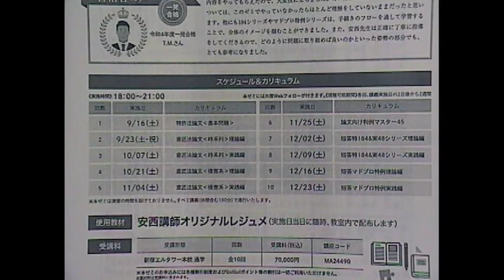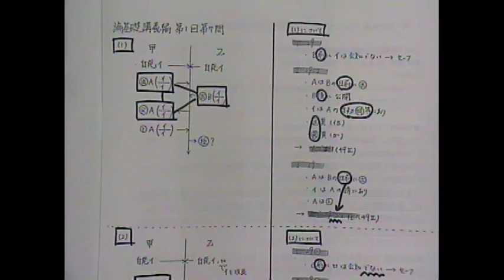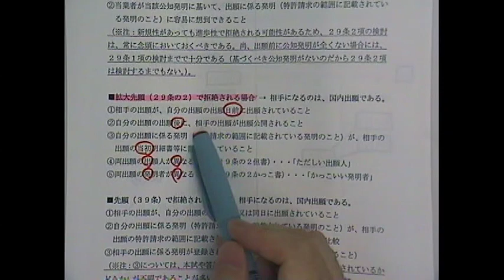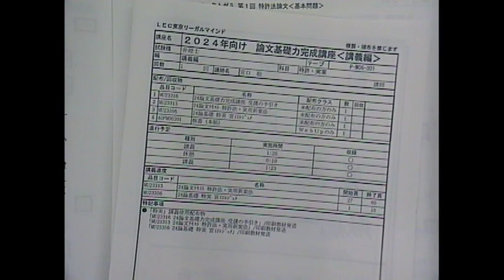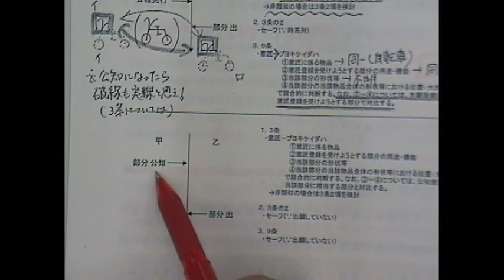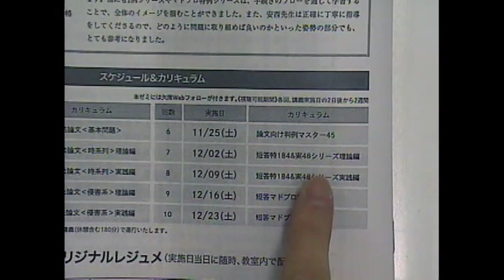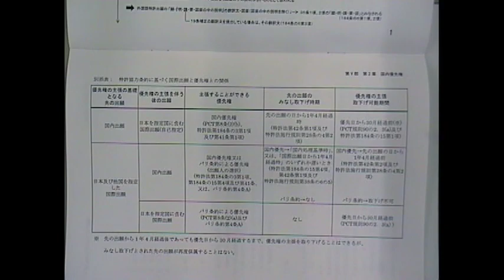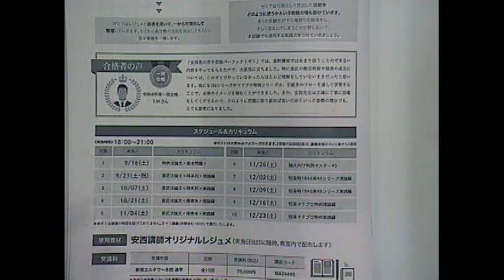【弁理士試験】2024年向け安西悠の苦手克服パーフェクトゼミ説明会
宮口クラス専任チューターである安西講師による特別フォローアップゼミ実施！

相談役として数多くの受験生の話を聞いてきたからこそできる、
受験生目線の丁寧な指導で、2024年度の合格を一気に引き寄せます。

宮口クラス受講生の皆さま、ぜひご注目ください！